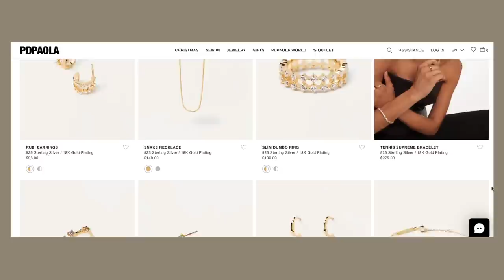100+ CHRISTMAS GIFT IDEAS! Ultimate Holiday Gift Guide 2022 + Best Black Friday Deals 🎁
101 Essays Book ($16)